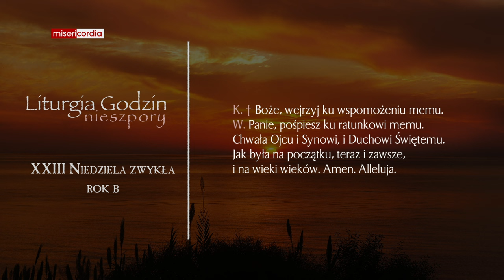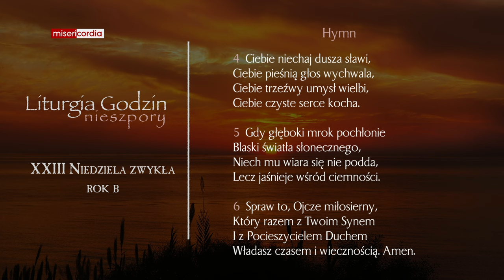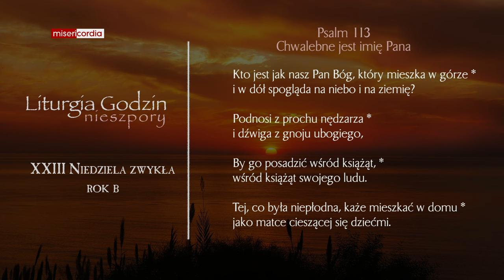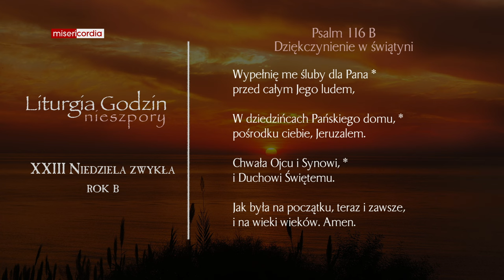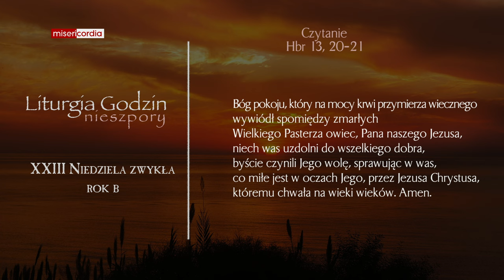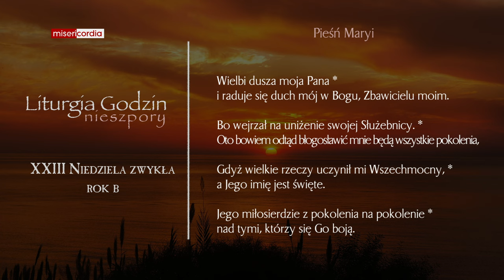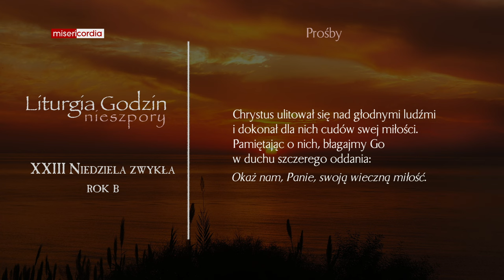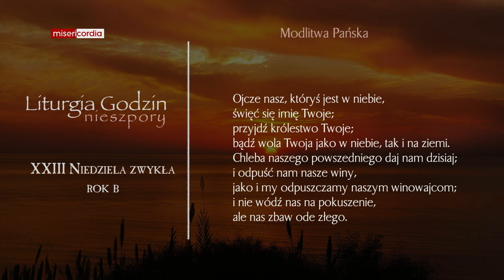Liturgia Godzin | I Nieszpory | XXIII Niedziela zwykła (rok B)